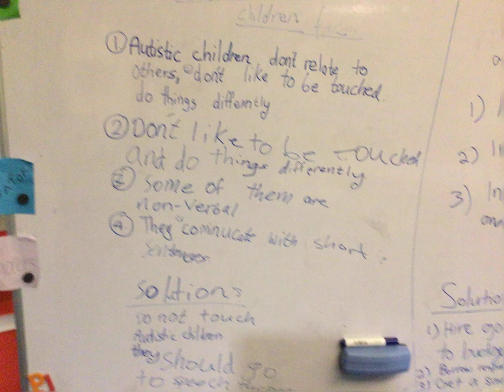Here's what I have been doing for my presentation to spread awareness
Here's a picture that I accidentally made it LIVE on my photos and here it is.
Note: This video was filmed in May 2017